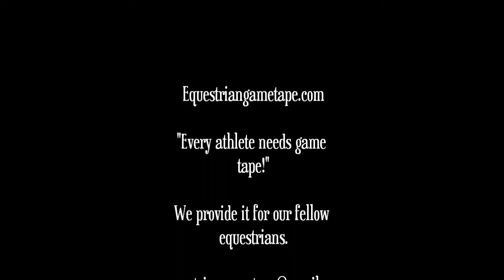Rainbow Bright at CPJHSA Benefit September 24 & 25, 2011 class 200